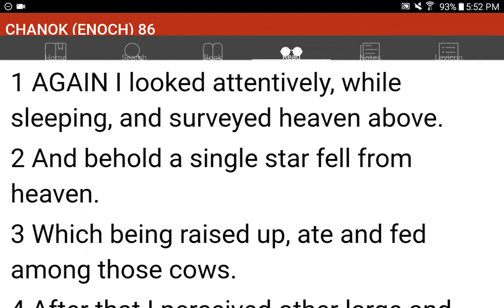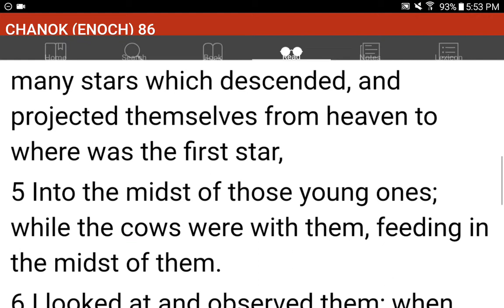💜h?™ "What's the MOST HELPFUL & SIMPLEST WAY that WORKS?"™ GIVE 1P/Month NOW! GCash